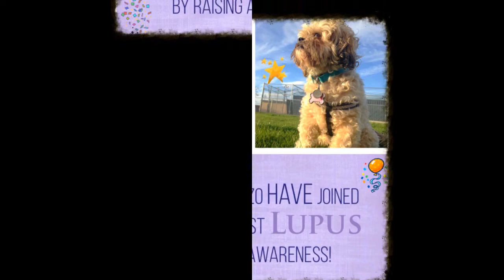Lhand ShihPoo's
I do not own copywrite to this song. Download Survivor L's Up by Jason Taylor on iTunes. A special thanks to Running for Lupus,The Purple Rose foundation and Jason Taylor.